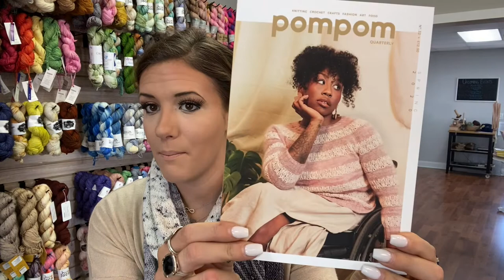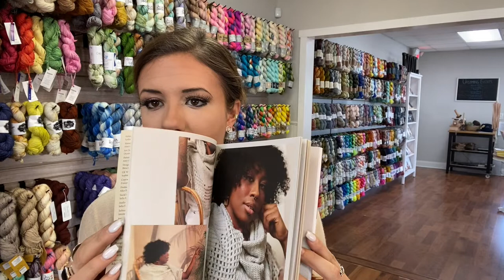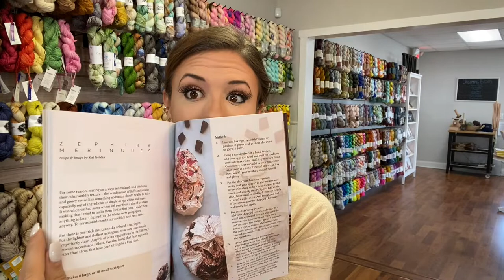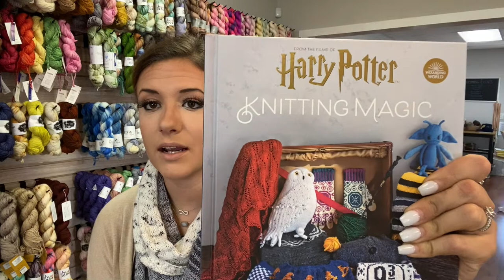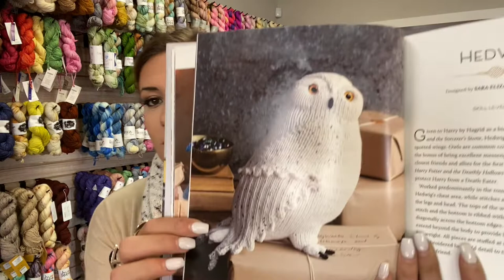Episode 59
Trying to upload this yet again!! Last weeks episode on FO's WIP's and new books and bags in the shop!!